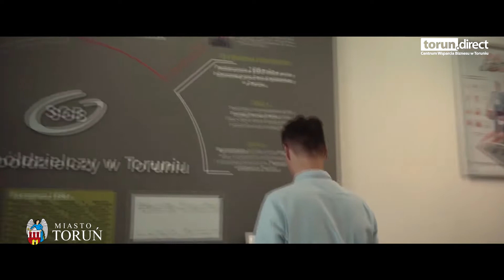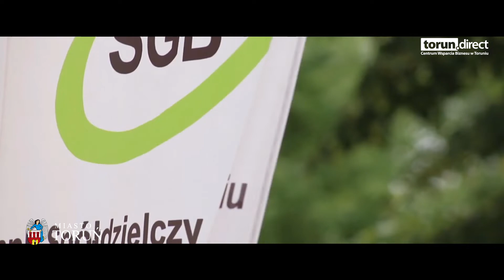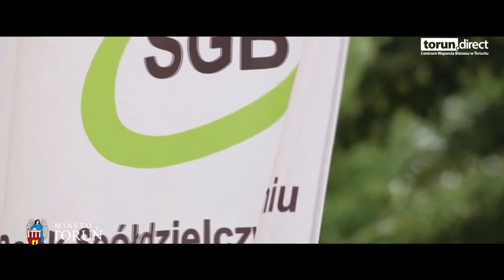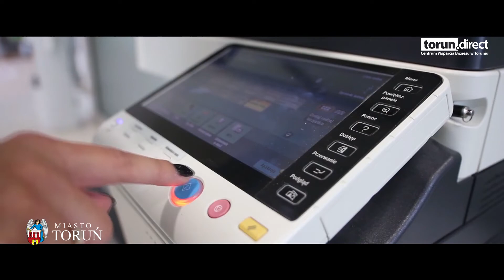Tak się robi biznes w Toruniu - Bank Spółdzielczy w Toruniu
"Tak się robi biznes w Toruniu" to projekt,  w którym   Centrum Wsparcia Biznesu prezentuje  sylwetki przedsiębiorców z Torunia i ich drogę do sukcesu w biznesie.